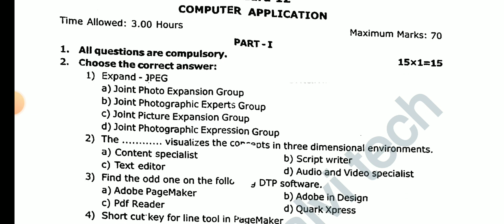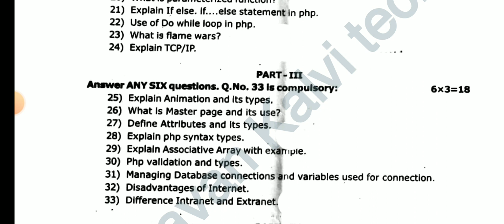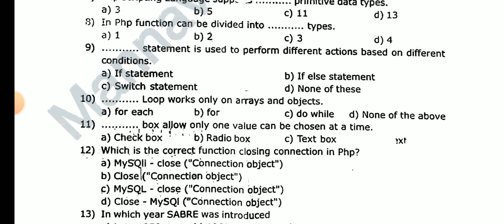12TH STD COMPUTER APPLICATION QUARTERLY EXAMINATION SEPTEMBER-2023 OFFICIAL ORIGINAL QUESTION PAPER🙏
12TH STD COMPUTER APPLICATION QUARTERLY EXAMINATION SEPTEMBER-2023 OFFICIAL ORIGINAL QUESTION PAPER🙏